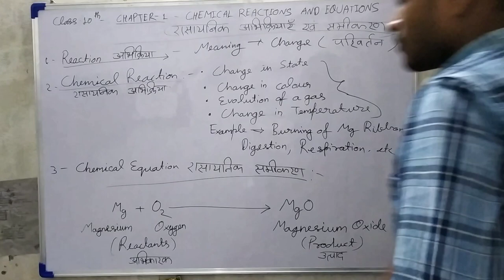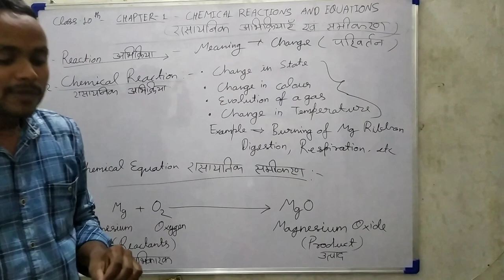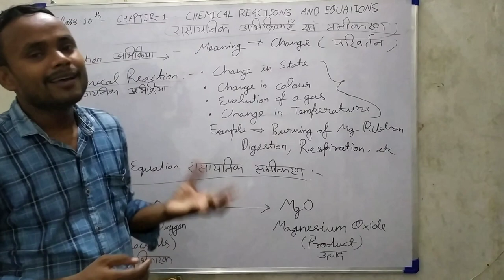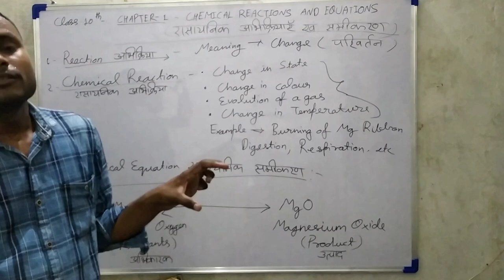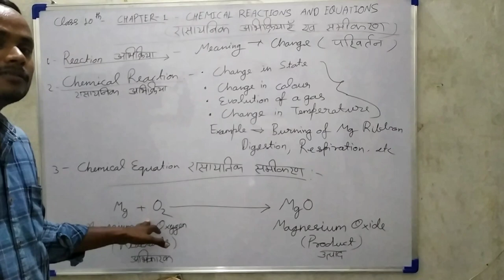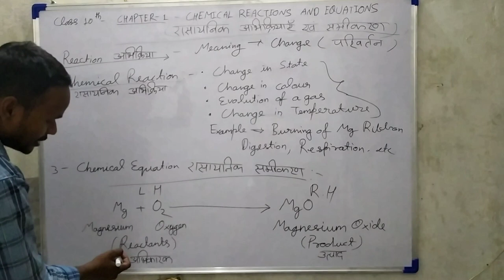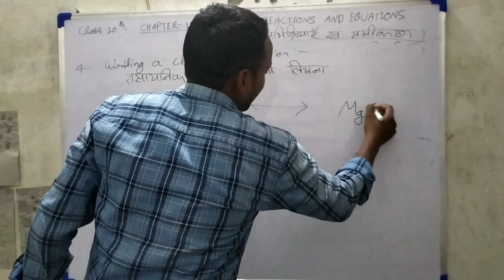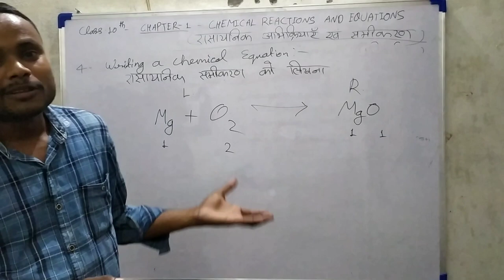Chemical Reaction and Equation रासायनिक अभिक्रियाएं एवं समीकरण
Class 10 th Chemical Reaction And Equation, Chapter-1, रासायनिक अभिक्रियाएँ एवं समीकरण